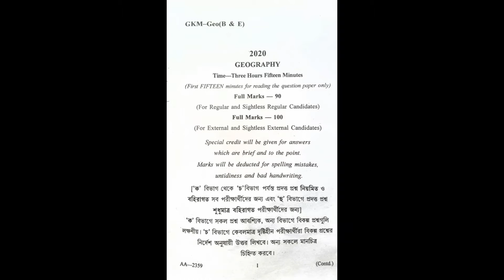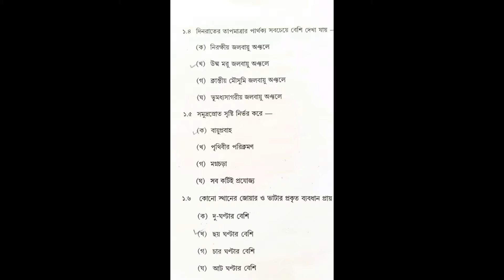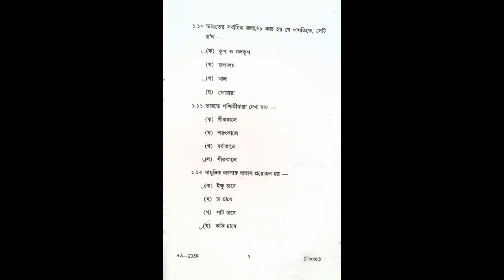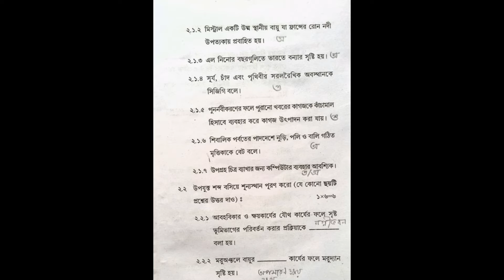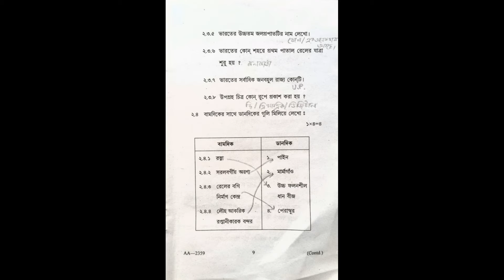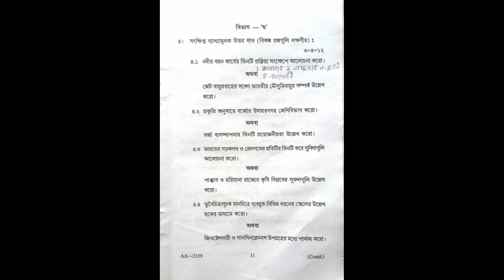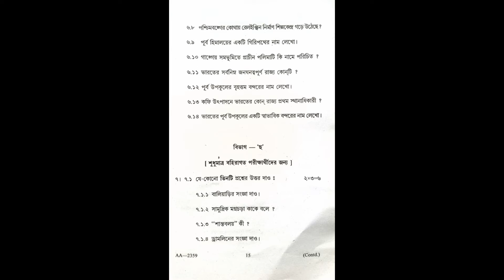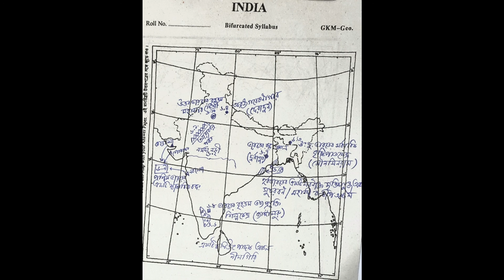ভূগোলের প্রশ্ন উত্তর মাধ্যমিক 2020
মাধ্যমিক প্রস্তুতি শিক্ষামূলক